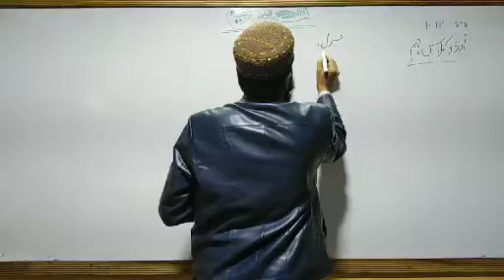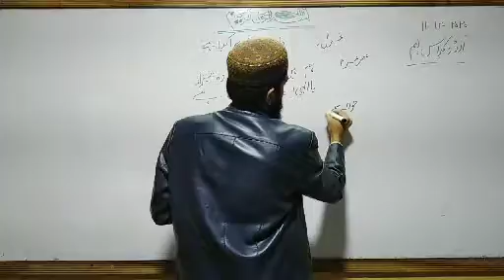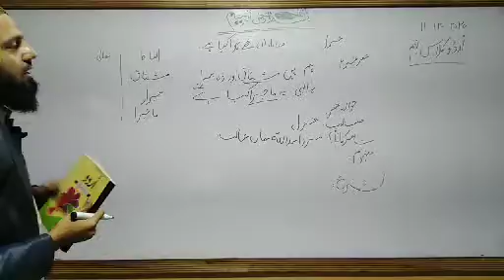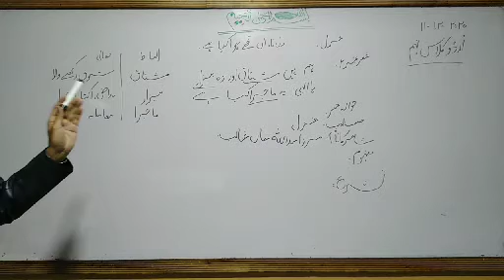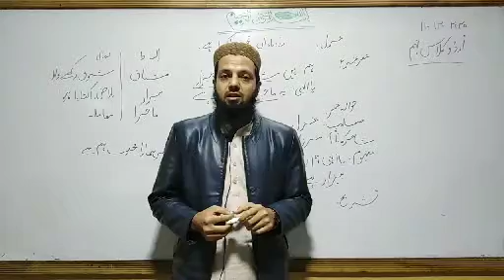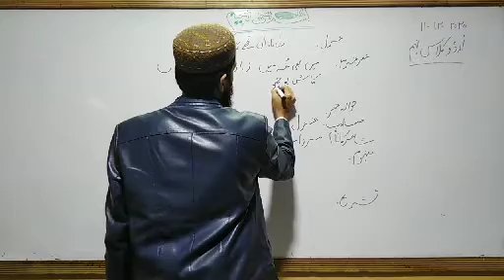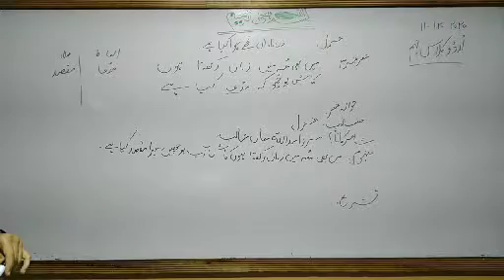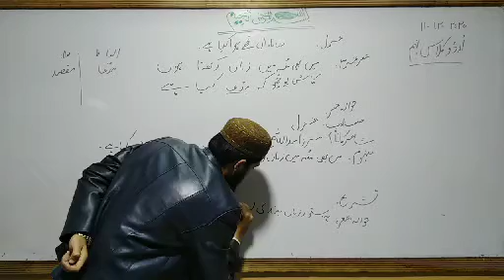urdu 9th class 11/12 /2020